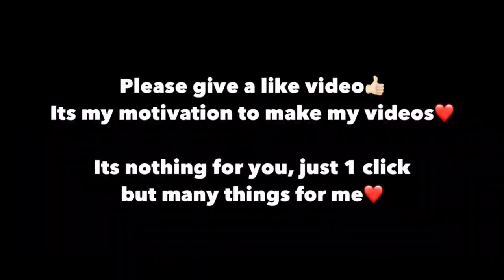BEST GAMEPLAY OF SEASON 17 | CODE 2 | PUBGMOBILE